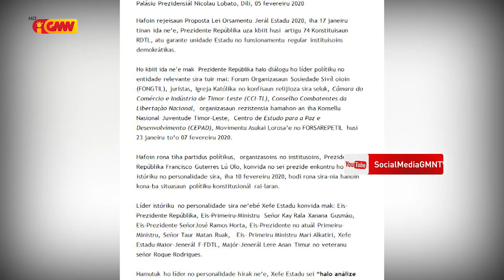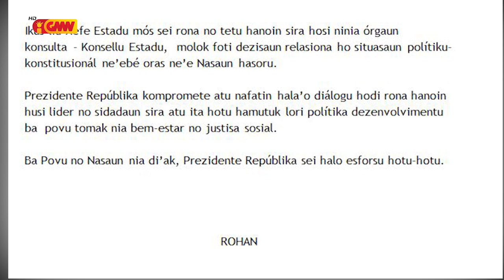Prezidente da República Francisco Guterres Lú Olo Sei halao Dialogo ho Lider Historiku sira